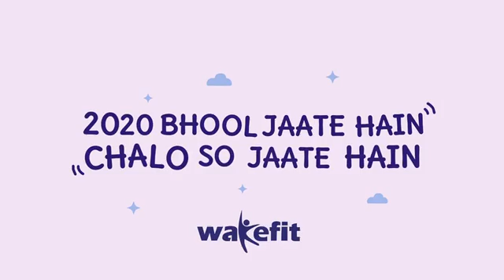Bye-Bye 2020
funny song on 2020